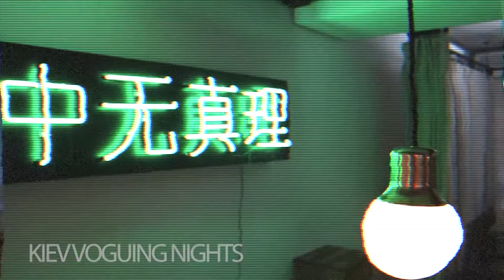The House of Hobo - Showreel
The House of Hobo - киевский вог-дом, команда танцоров, под творческим руководством Артемия Лазарева (экс-участник группы KAZAKY).

Мы танцуем ради удовольствия, а также работаем над:
- постановками танцевальных шоу и клипов
- организацией танцевальных мастер-классов и индивидуальных занятий
- организацией мероприятий для танцоров (фестивали, баттлы, вечеринки)